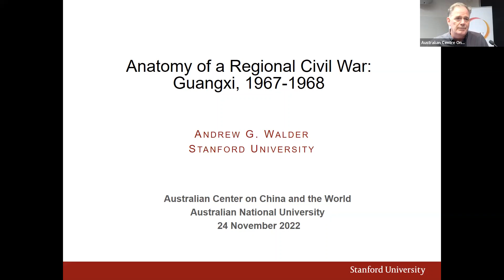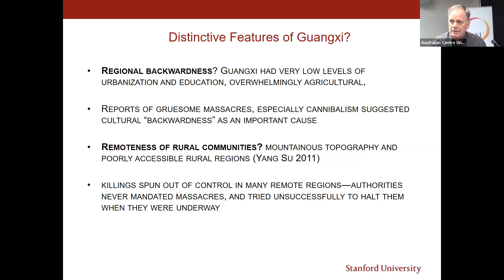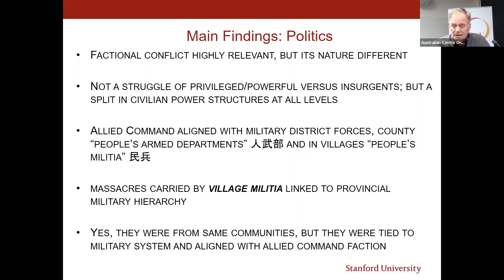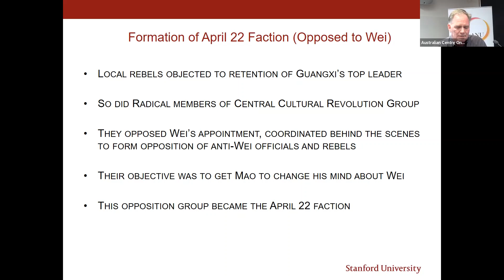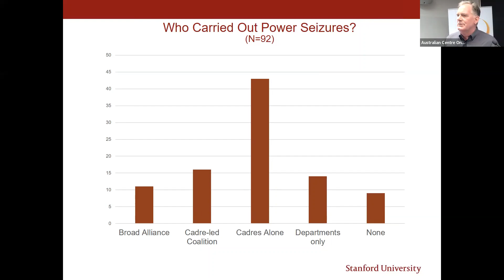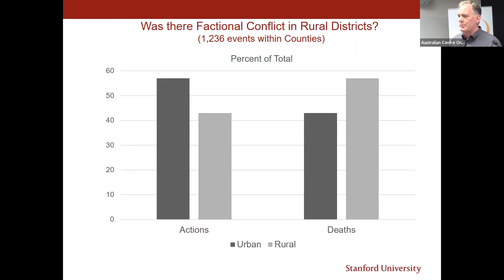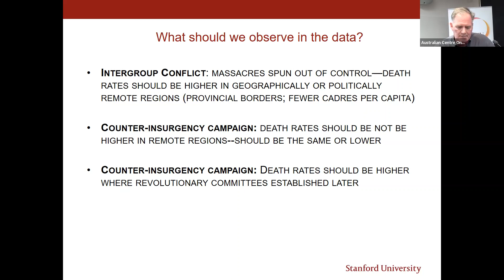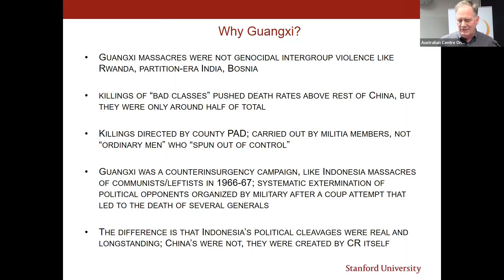ANU 2023 China Seminar | Anatomy of a Regional Civil War Guangxi 1967-1968 | Andrew G. Walder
During the violent early years of China’s Cultural Revolution, the province of Guangxi experienced by far the largest death toll of any comparable region. Why? One explanation posits a process of collective killings focused on rural households categorized as class enemies by the regime. This view draws parallels with genocidal intergroup violence in Bosnia, Rwanda, and similar settings. New evidence from classified investigations conducted in China in the 1980s reveals the extent to which the killings were part of a province-wide counter-insurgency campaign carried out by village militia. The unusually high death tolls were generated by an organized effort that resembled the massacres of communists and other leftists coordinated by Indonesia’s army in 1965.

Andrew G. Walder is the Denise O’Leary and Kent Thiry Professor in the Department of Sociology at Stanford University, where he is also a Senior Fellow in the Freeman Spogli Institute for International Studies. His recent publications include Agents of Disorder: Inside China’s Cultural Revolution (Harvard 2019) and (with Dong Guoqiang) A Decade of Upheaval: The Cultural Revolution in Rural China (Princeton, 2021). This talk is based on a book to be published by Stanford University Press in January 2023: Civil War in Guangxi: The Cultural Revolution in China’s Southern Periphery.

The ANU China Seminar Series is supported by the Australian Centre on China in the World at ANU College of Asia and the Pacific